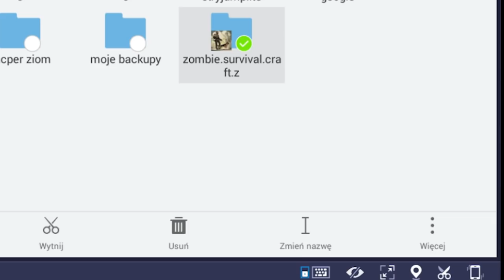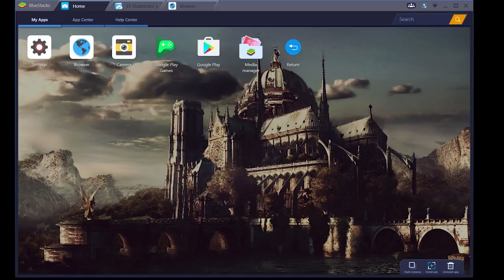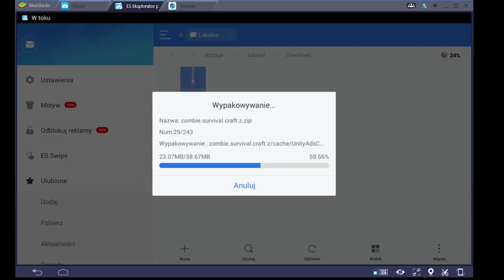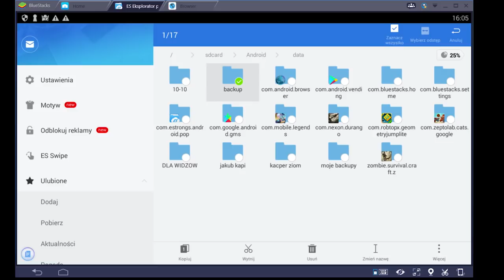JAK WGRAĆ SAVE DO LAST DAY ON EARTH! NO STUCK! LINK DOWNLOAD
Proszę bardzo jak będzie 600 łapek udostępnię pliki z chopperem! Siemano dzisiaj pokaże wam jak wgrać moje save do gry Last Day On Earth Survivale, tak aby gra sie nie zacinał i nie bugowała. Zostaw łapkę jeżeli film się przyda!